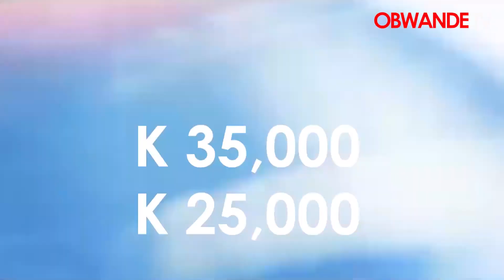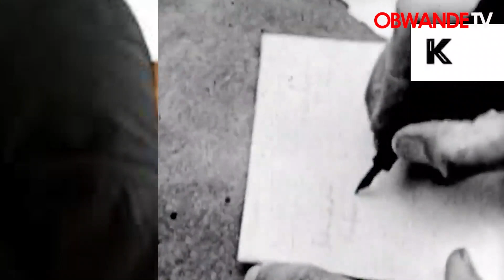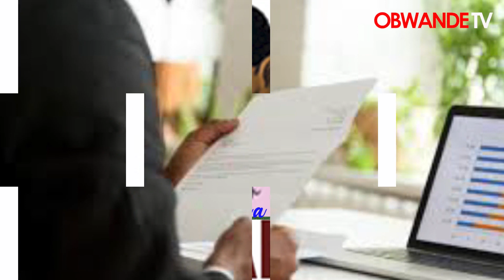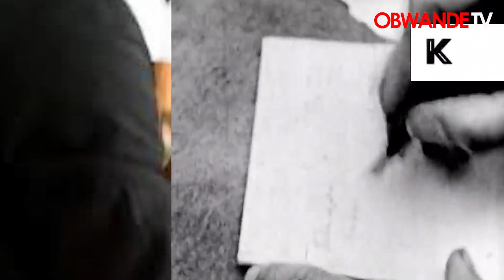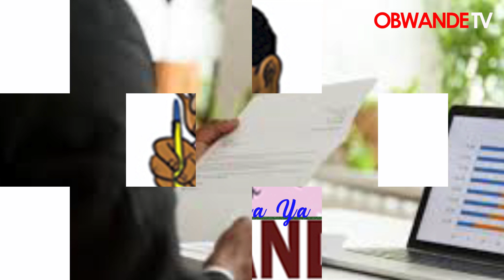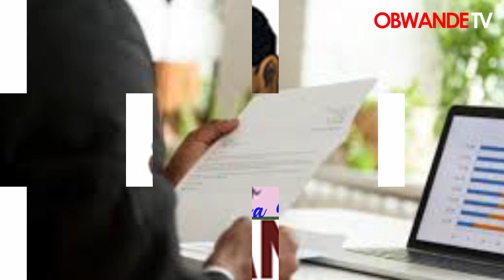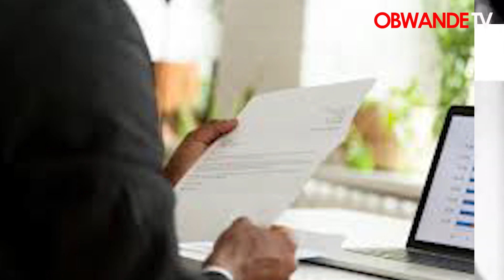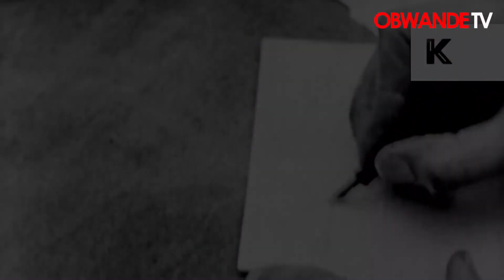Kalata ya Bwande Friday 01 July 2022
Anthu akazolowera kupsepsezera ndewu ya nkhuku. Amangopsepsezera zilizonse. Anvekere Iweeee!!! Iweeee!!! Iweeee!!